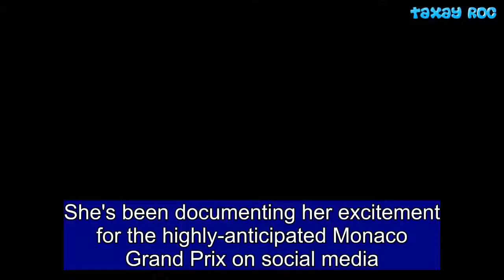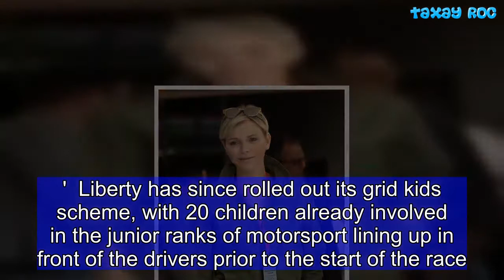Princess Charlene steps out in Monaco with husband Prince Albert II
She's been documenting her excitement for the highly-anticipated Monaco Grand Prix on social media. And Princess Charlene continued her preparations for the event as she stepped out in Monaco during the practice races with her husband Prince Albert II on Saturday afternoon. The former Olympic swimmer, 40, looked every inch the trend-setter as she slipped into a khaki green jumpsuit, which accentuated her incredibly slender frame. The Royal commanded attention as she enhanced her statuesque frame in a pair of studded strappy heels and protected her eyes with circle-framed sunglasses. Enhancing her youthful-looking appearance, the Princess of Monaco styled her blonde hair into her trademark chic short bob, and opted for neutral-toned makeup. Meanwhile, Prince Albert, 60, cut a typically dapper look as he was clad in a pair of light brown trousers, a crisp blue shirt and a navy blazer. The couple were joined by an array of celebrities during the practice races, including Danish actor Nikolaj Coster-Waldau and F1 ace Lewis Hamilton. Clearly excited for the races, Princess Charlene shared a photo of her twins Gabriella and Jacques, three, posed inside a toy Formula One race car. 'Getting ready for the GP', she captioned the Instagram snap, along with the hashtag startyourengines. Organizers of the Monte Carlo race are set to defy Formula One's rulers by employing models before Sunday's race, and Hamilton has welcomed the return of the grid girls for the Monaco Grand Prix. Liberty Media abolished the long-standing F1 tradition at the beginning of the year after denouncing the practice as 'at odds with modern-day societal norms.' Liberty has since rolled out its grid kids scheme, with 20 children already involved in the junior ranks of motorsport lining up in front of the drivers prior to the start of the race.